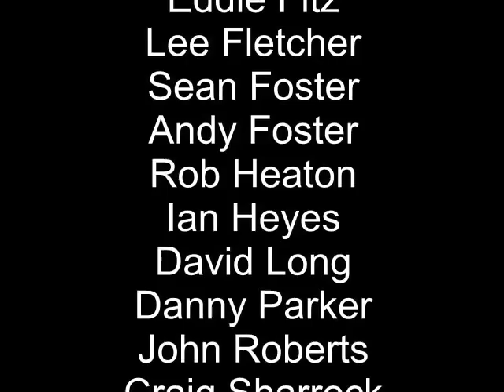Wigan Tough Mudders - 2012 Short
Highlights of the Tough Mudder event where the Wigan Mudders took up the challenge for charity on behalf of the Wheelchair Fund and Cancer Research on the 12th May 2012.